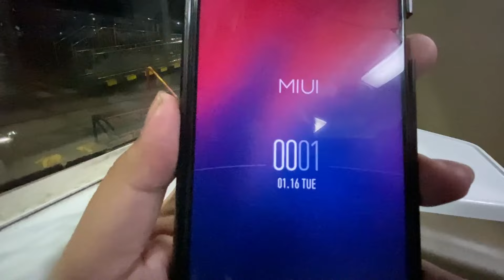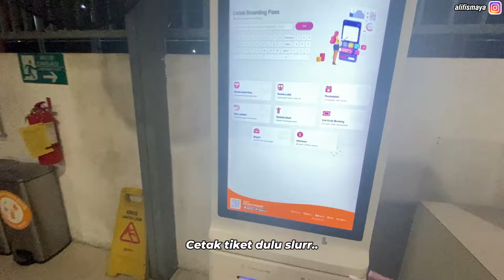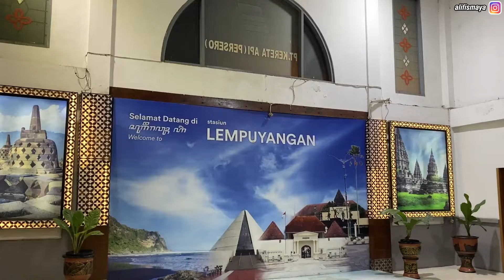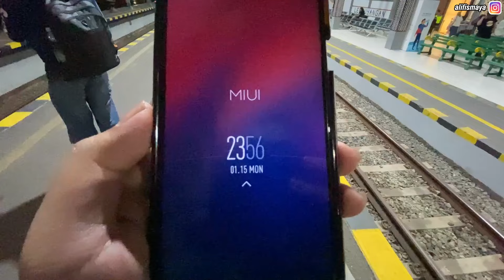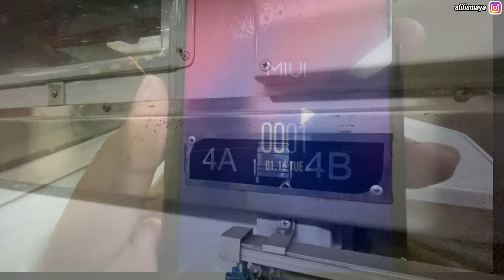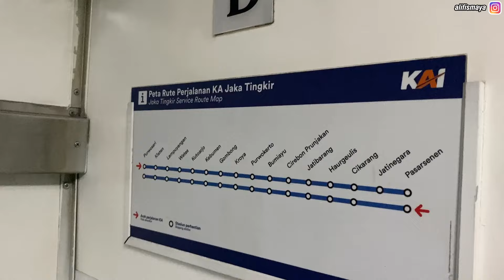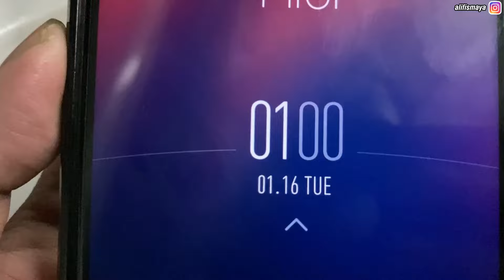BERANGKAT TENGAH MALAM, PAGI SUDAH DI JAKARTA | Trip Naik KA Jaka Tingkir Yogya - Jakarta Ekonomi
Beberapa waktu yang lalu, saya berada di Kota Yogyakarta untuk transit dan hendak menuju ke Jakarta untuk melanjutkan perjalanan saya. Sayapun bingung mau naik apa, karena kereta semuanya jamnya nanggung, sedangkan saya masih ada acara hingga cukup malam.
Beruntunglah ada kereta ini, JAKA TINGKIR yang merupakan kereta dengan keberangkatan tengah malam dari Jogja ke Jakarta, pukul 00.01 dari Stasiun Lempuyangan.
Tarifnya pun cukup terjangkau, hanya 200ribuan dan jadwalnya tiba di Jakarta masih belum terlalu siang. Akhirnya saya pun menjatuhkan pilihan ke kereta ini dan mencobanya.
Bagaimana perjalanan bersama kereta Jaka Tingkir ini? simak videonya dan jangan di skip 😁

No / Nama KA : 221A / Jaka Tingkir
Jurusan : Purwosari - Purwokerto - Pasarsenen
Kelas : Ekonomi
Rangkaian : 8 Kereta Ekonomi Kemenhub Difabel (64 TD) + 1 Kereta Makan Pembangkit
Tarif : Rp 200.000,- s/d Rp 275.000,-